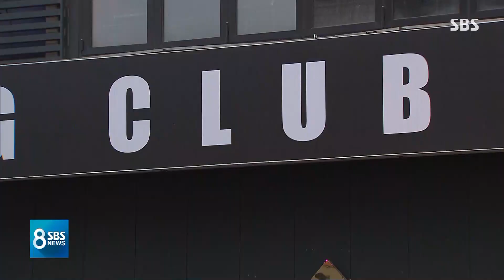'거짓말 강사' 태운 택시기사 부부 확진…최소 143명 승차 / SBS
이태원 클럽에 갔다가 코로나19 확진 판정을 받았던 인천의 학원 강사를 통해서 감염된 사람이 2명 더 나왔습니다. 강사가 탔던 택시의 운전기사와 그 운전기사의 부인입니다. 학원 강사가 탄 이후 지금까지 140명 넘는 사람이 그 택시를 탄 것으로 파악됐습니다.